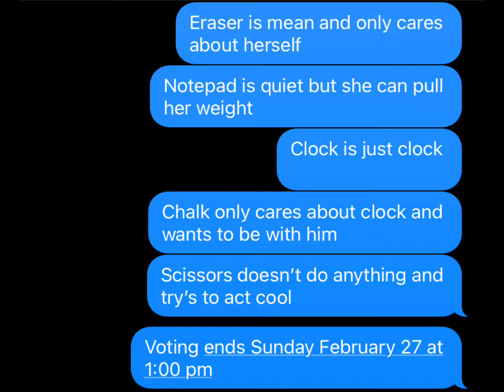Episode 11 rejoin